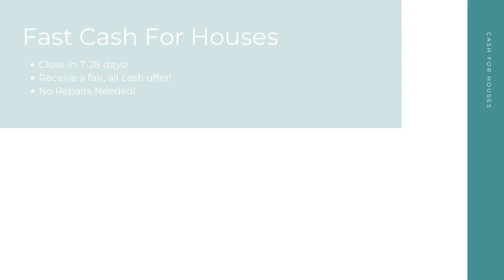Cash For Houses Greeley Colorado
At Cash For Houses, we pay cash for houses in any condition in Greeley CO. Repairs and renovations are not necessary. Financing is not necessary. And there's no open houses or closing costs! We take away the stress to make your selling experience a good one!

Get Cash For My Houses! Greeley CO!

Who Will Pay Cash For Houses? Greeley CO!

Fast Cash For My House Any Condition Greeley CO!

Here at Cash For Houses, our goal is to help Greeley CO home sellers from many different backgrounds have a quick, hassle free selling experience. No matter your unique situation - divorce, bankruptcy, foreclosure, bad tenants, and more - we are here to help! Sell your house for cash in as little as 7-28 days!

We Pay Cash For Houses:

Greeley, CO